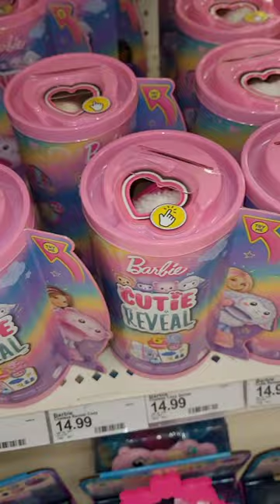Adult Doll Collector Hunt 💗 Barbie Cutie Reveal Chealsea Cute Tee